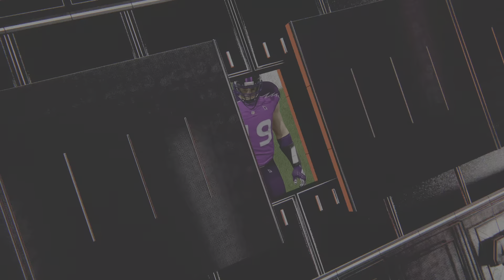Madden NFL 24 Franchise Condors Vs Bengals Yr 4! Week 3! Crazy First Half!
Jags Rebuild /Relocate!!!